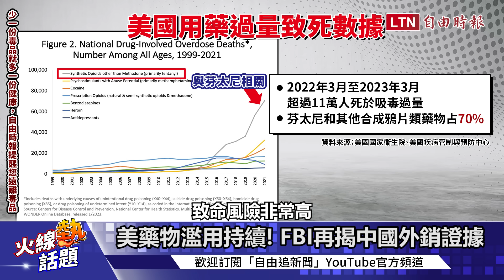火線熱話題》美濫用芬太尼成「活屍禁區」？2年查獲量能殺2.7億人！中國地下暴利牽動美國制裁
【看更多報導】

火線熱話題》2024四大選舉牽動全球！學者曝美選舉結果藏「4字危機」！歐印有望再削弱中共？

不僅輸出芬太尼 FBI局長：中國還出口冰毒原料至墨西哥